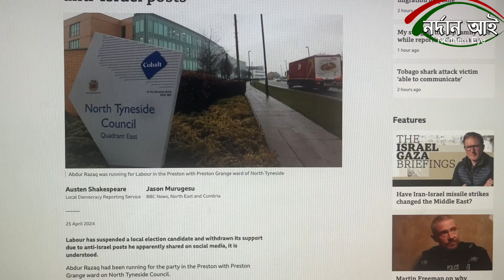২০২৪শের স্তানিয় নির্বাচনে ইসরায়েল বিরোধী পোস্টের কারণে আবদুর রাজ্জাক তার সমর্থন প্রত্যাহার করেছে